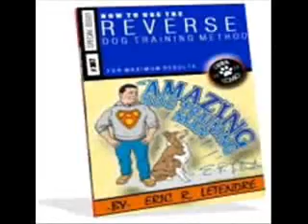Dog Training - How To Train A Great Dane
How to Train a Great Dane - Learn how to train your Great Dane obedience and discover tips and techniques you can use in this video. You can also get more information on Great Dane training by getting the FREE Dog Training Blueprint